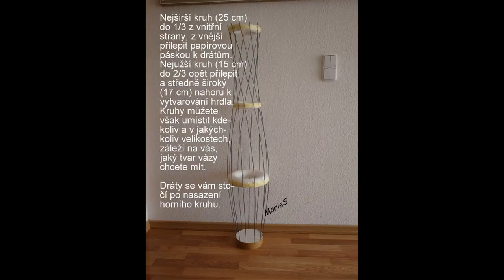Напольная ваза. Мастер-класс из Чехии.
Фото мастер-класс как сделать напольную вазу из газетных трубочек. Все понятно  без перевода.